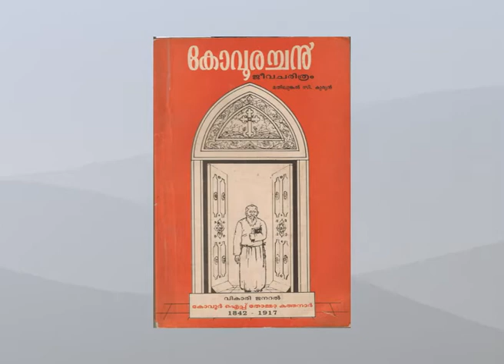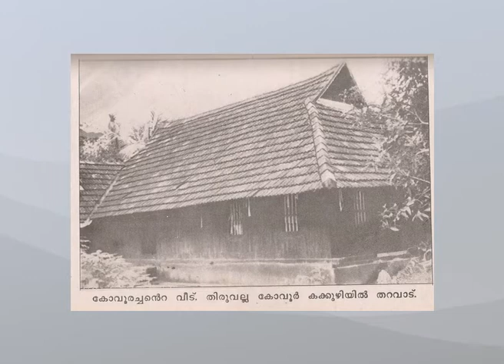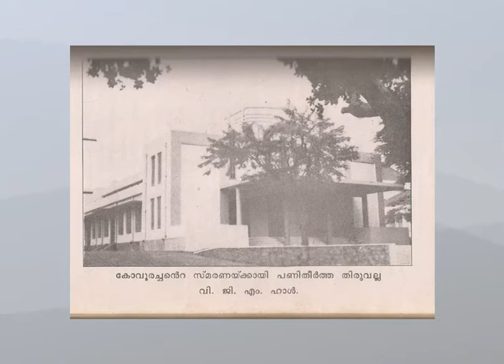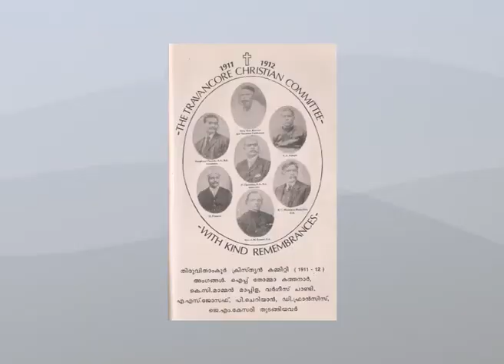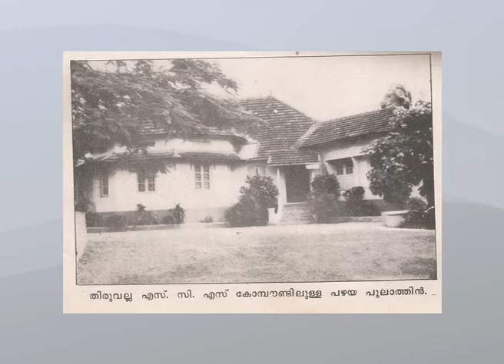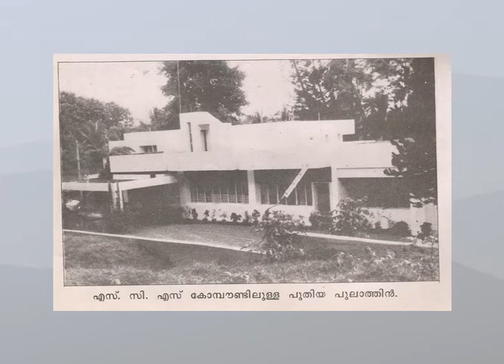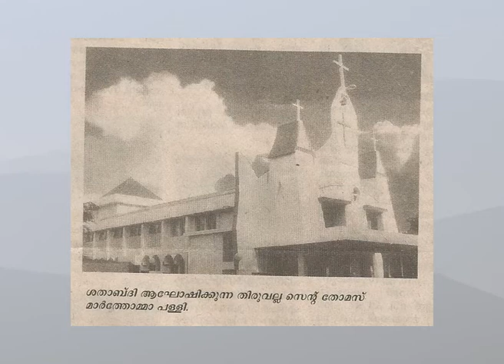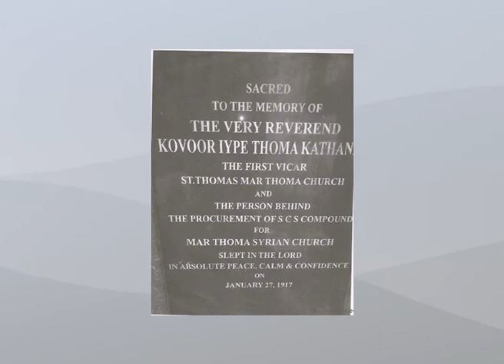Kovoor Ipe Thoma Kathanar Memorial Talk - Dr. Philipose Mar Chrysostom Marthoma Valiya Metropolitan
Kovoor Ipe Thoma Kathanar Memorial Talk - 2003 part 1
Speech By Dr. Philipose Mar Chrysostom Marthoma Valiya Metropolitan